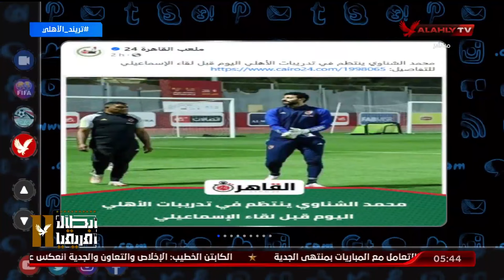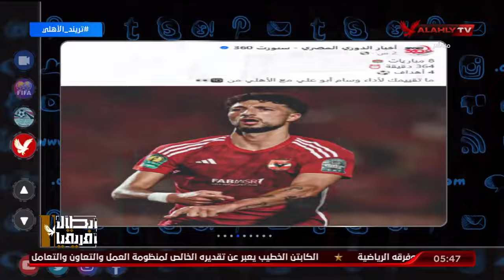أخر أخبار التريند .. تعرف على التفاصيل مع محمد سعيد.